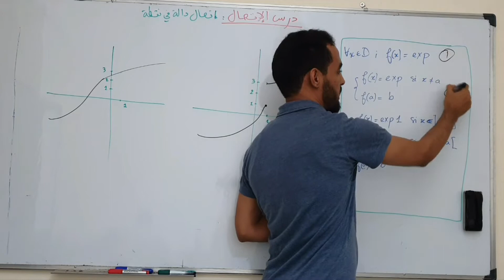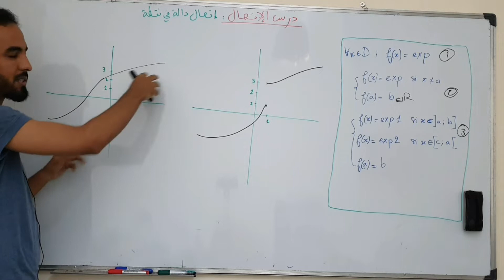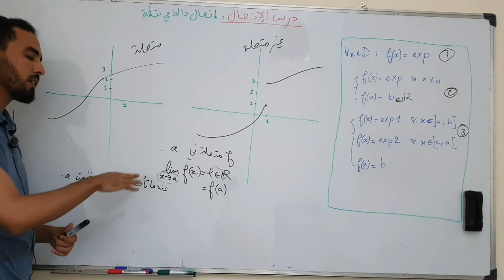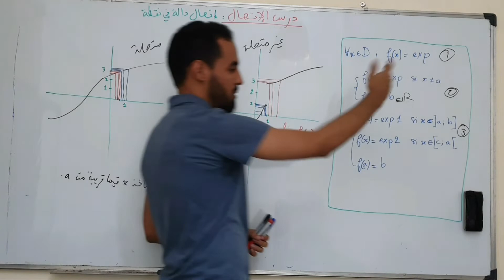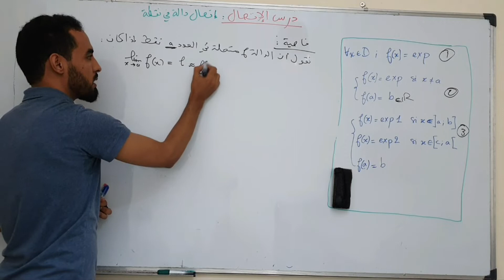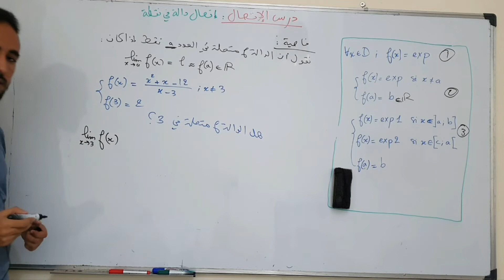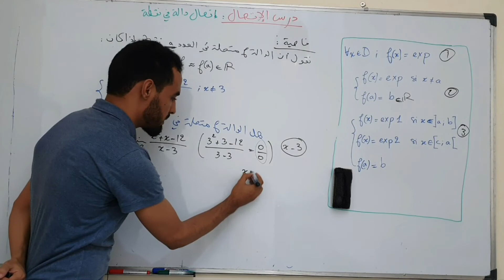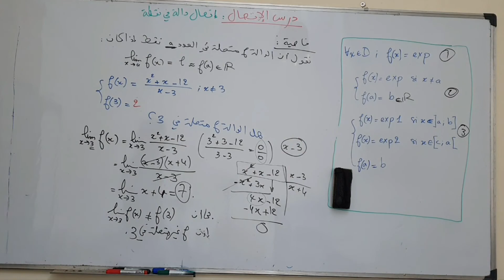درس الإتصال الثانية باكالوريا: إتصال دالة في نقطة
درس الاتصال
إتصال دالة في نقطة
نهاية دالة عددية